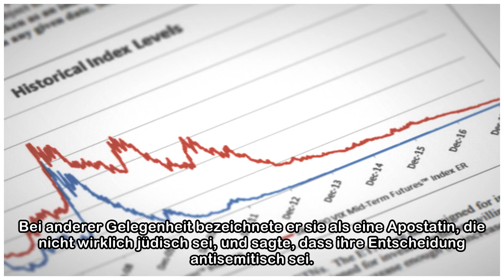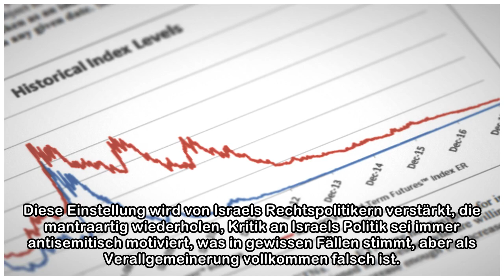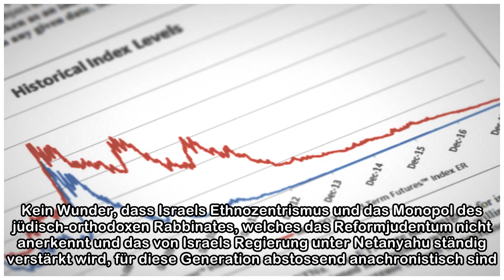Die US-Juden und Israel – Geschichte einer Entfremdung | NZZ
Natalie Portman, die israelisch-amerikanische Schauspielerin und Regisseurin, weigert sich, im Juni nach Israel zur Zeremonie für die Verleihung des Genesis-Preises, mit dem sie im vergangenen Jahr au...